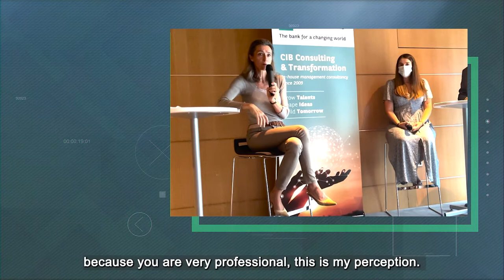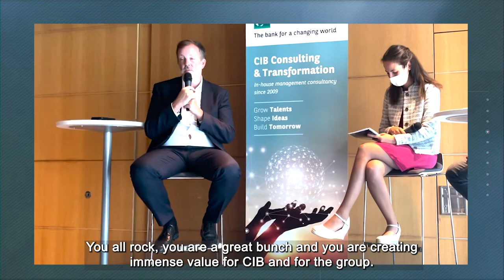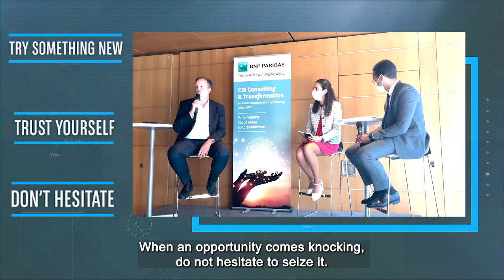CIB Consulting & Transformation - Two days to reconnect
CIB Consulting & Transformation continues to support teams across BNP Paribas CIB to deliver its strategic plan. See what our key stakeholders had to say during our last team gathering in September 2021.